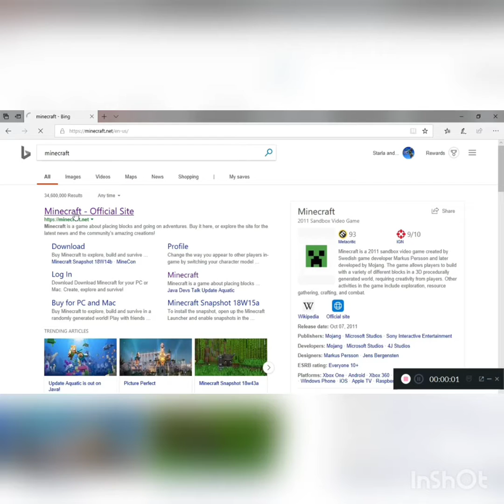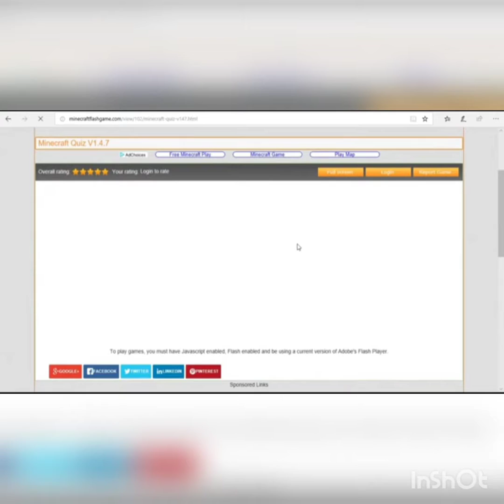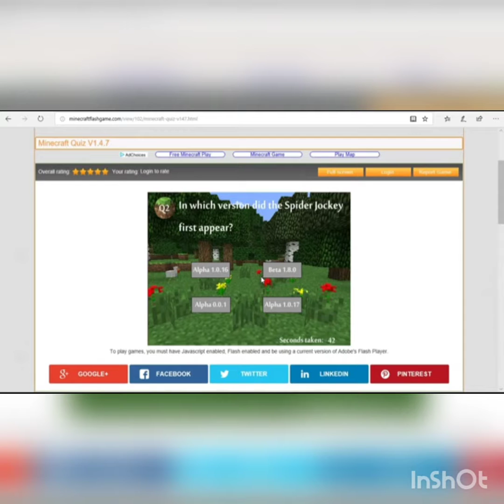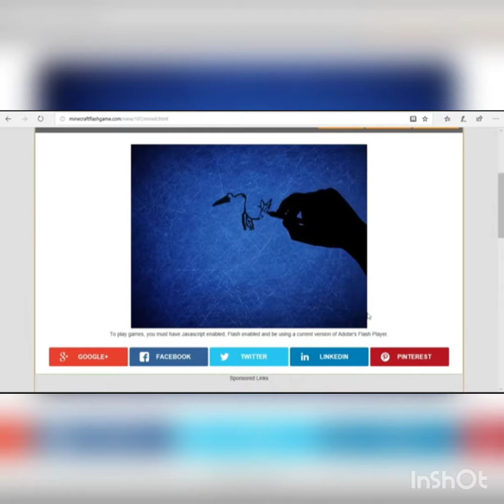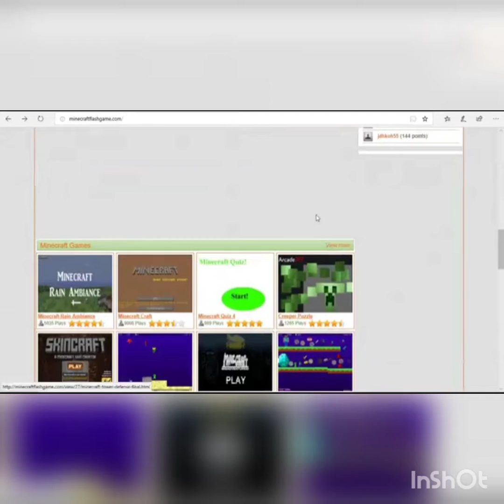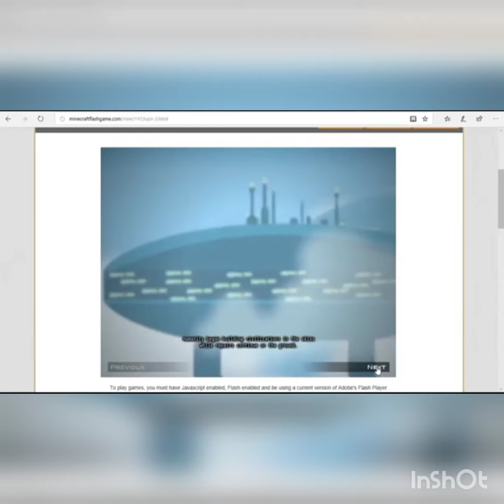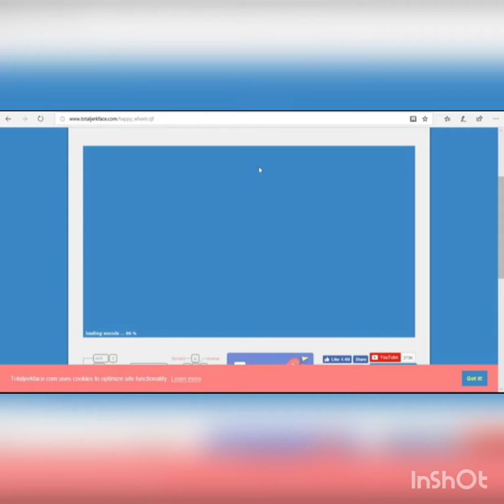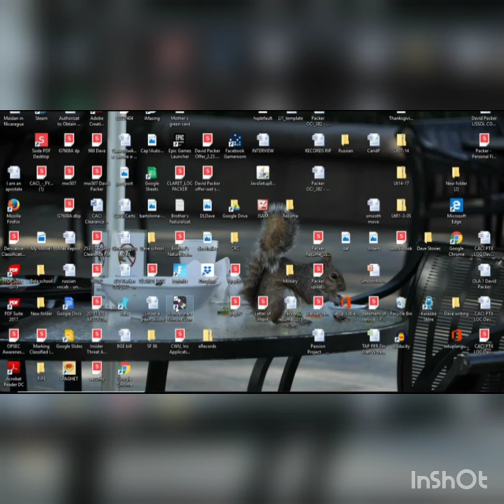Minecraft Rip Offs...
So today I wanted to play Minecraft, but I didn't have enough money...so I did the only logical thing...I PLAYED MINECRAFT RIP OFF GAMES!!!

What is Minecraft? Minecraft is a 2011 sandbox video game created by Swedish game developer Markus Persson and later developed by Mojang. The game allows players to build with a variety of different blocks in a 3D procedurally generated world, requiring creativity from players.